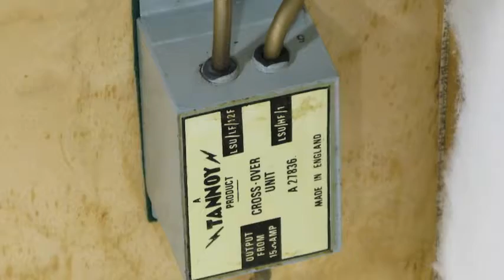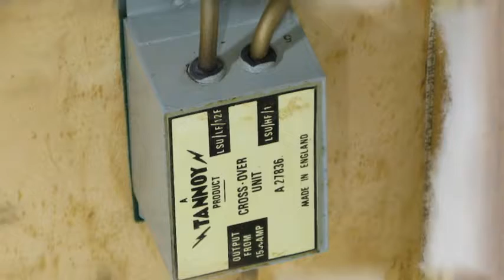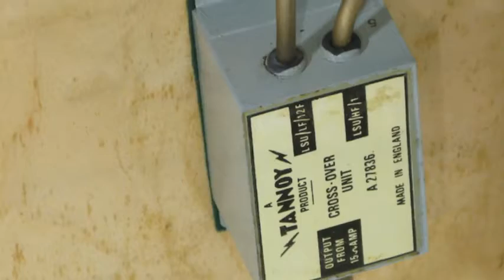Review AUDIO METRIC SPEAKER TANNOY | TANNOY speakers Showroom | Tannoy (business operation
Review AUDIO METRIC SPEAKER TANNOY | TANNOY speakers Showroom
tannoy,tannoy (business operation),speakers